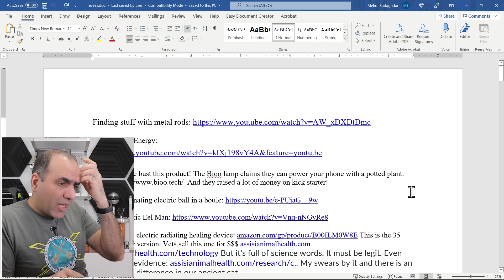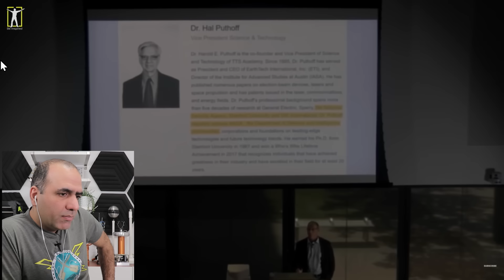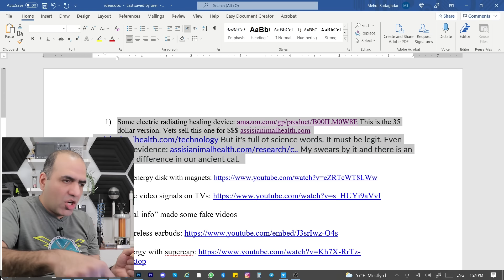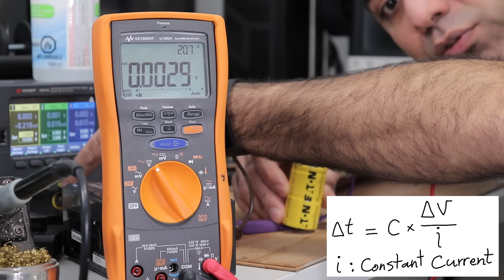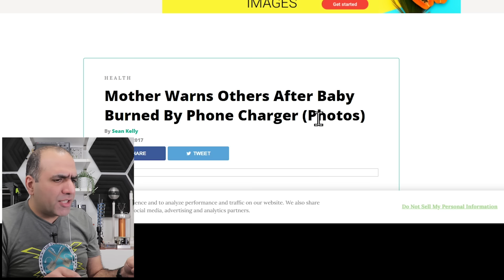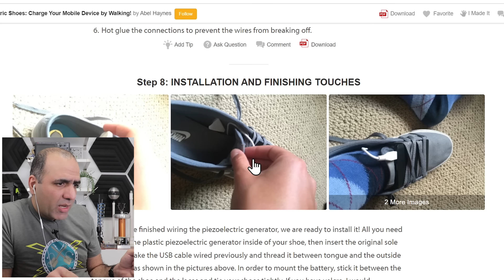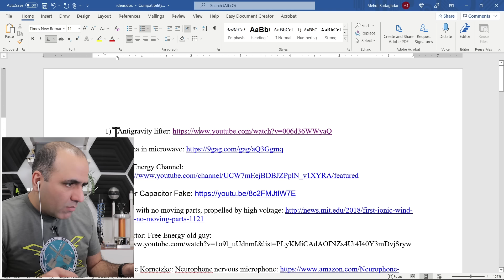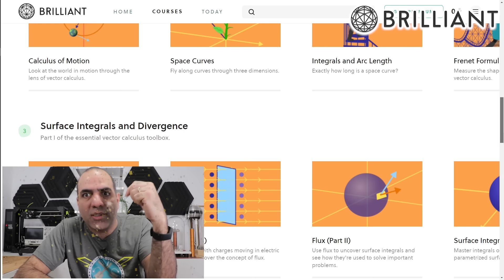The GARBAGE People Fall For, Year-End Cleanup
It is time to shed the old junk I collected over many years, in almost one shot!

Sam Lutfi
Peter Membrey
Joseph Boysha
Anthony Volkman
Kai Bocanegra
William Spain

0:00 Intro
0:51 Finding Underground Wire and Plumbing Using Metal L-Rods
3:24 They Won’t Let Free Energy Get to Market
4:17 Healing Animals with Electric Radiation
4:54 Override TV Screen with Repeater
6:07 Free Energy and Fake Rubbish
8:28 Useless Solar Battery
9:27 Baby Chews Charger Wire, Antigravity and Free Energy Trash
10:13 Free Energy form Magnets on Metal Plates
11:08 I wish Youtube Hadn’t Removed the Dislike Count!
15:41 Watch my BRILLIANT Sketch!